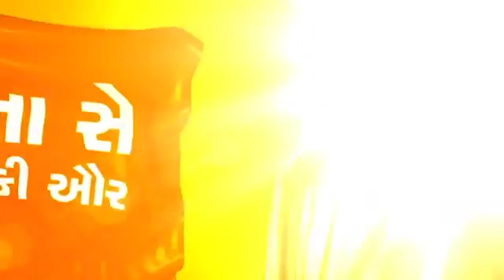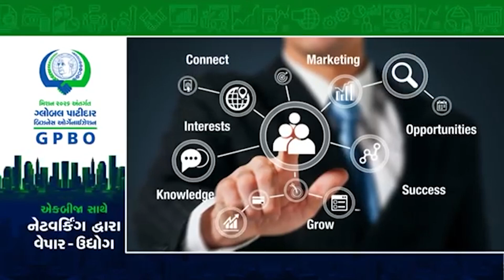Mehsana 2022 GPBO Achiver Nicolus Meeting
# Mehsana
GPBO Mehsan 2022
GPBO Mehsan 2021
patel group
patel unity
sardar group
amul group
Global Patidar Business Organisation (GPBO)